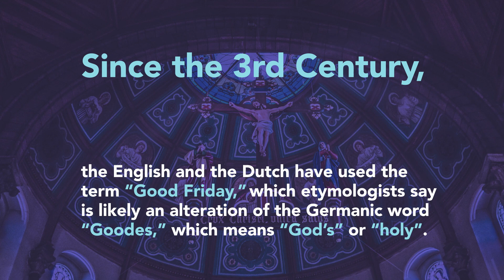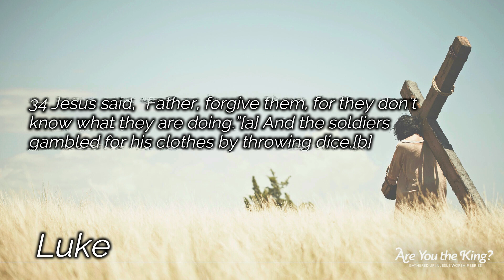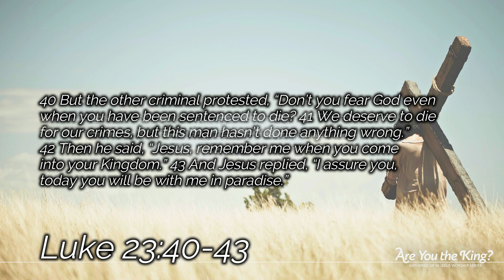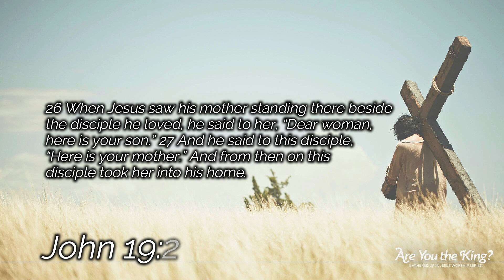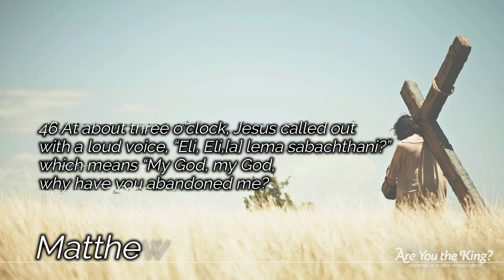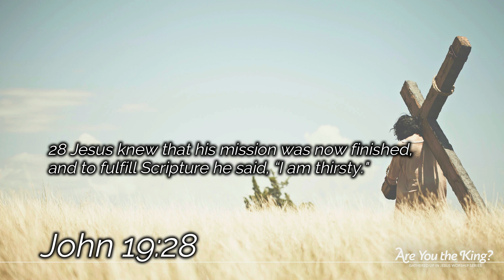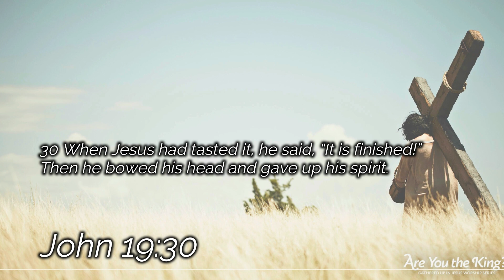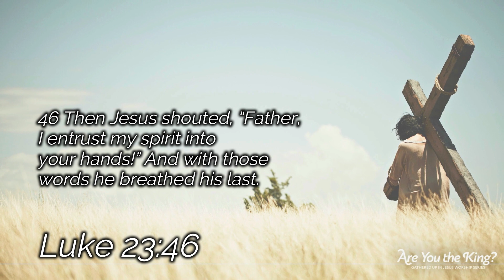Good Friday | The Seven Last Words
Join us and let us remember Jesus' seven last words while on the cross. Listen and be blessed to the seven messages delivered by the seven lay members from the seven annual conferences of the Baguio Episcopal Area. Seven song offerings will also touch your hearts.

MESSENGERS

Dss. Jheremee Tapia  | NEPAC
Ms. Trixia Acdal | NPAC
Dr. Mina Tañedo | TARPAC
Dss. Arlene Cacho | PPAC
Mr. Roger Salvador | NCPAC
Dss. Geraldine Nabor | HIPAC
Ms. Juvy Antonio | CLPAC

SINGERS - SONG OFFERINGS

Mr. Christian Marc Laure | PPAC
Dss. Vivian C. Valdez | NWPAC
Ms. Hannah V. Cacho-Limos | PPAC
Dss. Love Esguerra | MEA
Muñoz UMC Choir | CLPAC
Ms. Paullyn Bacungan | NCPAC
Ms. Regina Fangayen | NWPAC

Mark your calendar, April 15 (FRIDAY) at 3:00pm in the afternoon.
Watch and worship.

Baguio Episcopal Area Official Facebook Page and YOutube Channel will simultaneously broadcast the Seven Last Words of our Lord Jesus Christ while on the cross.